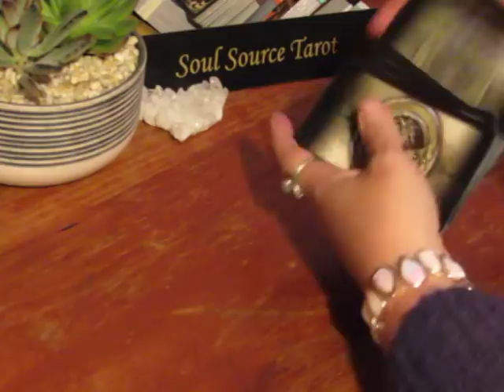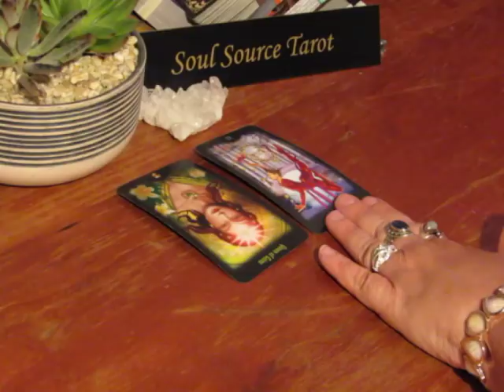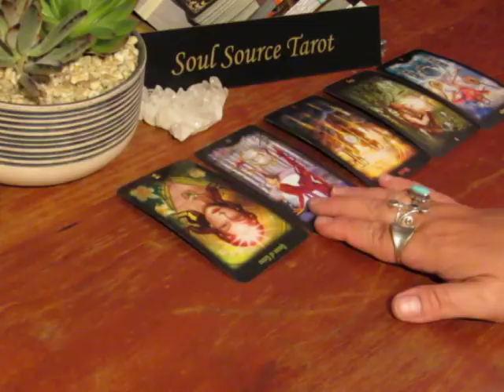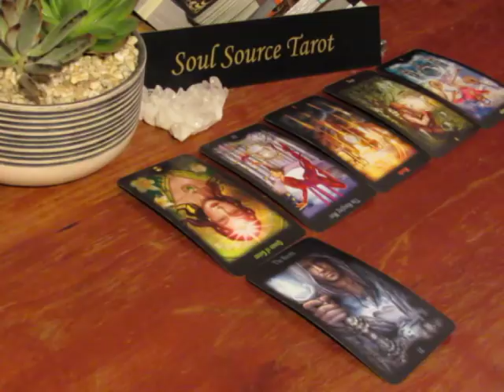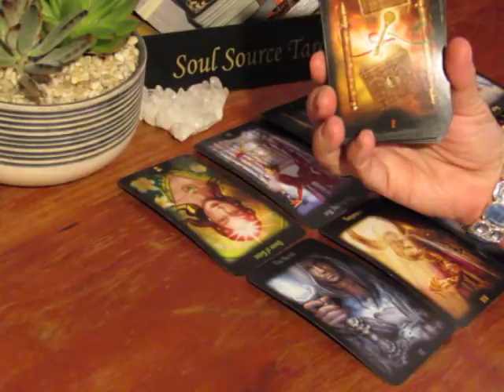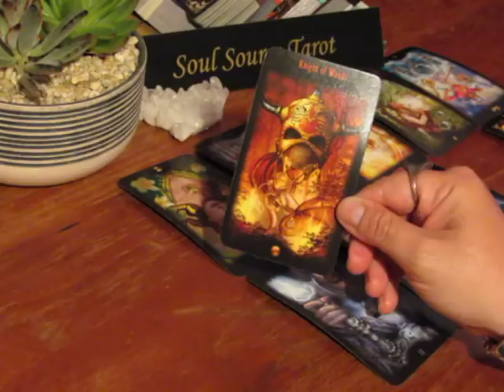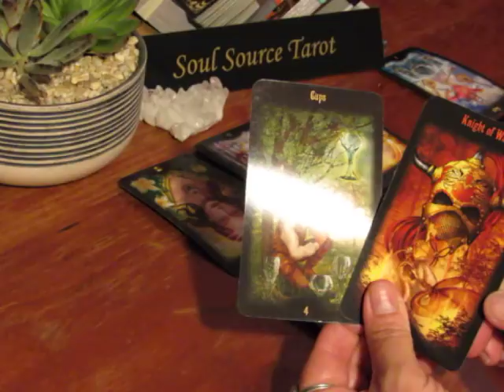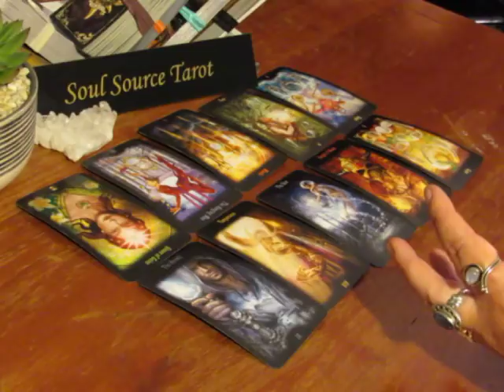~The Daily Vibe~There is Hope, Take Action Right Now ~Thursday May 24, 2018 Daily Tarot Reading